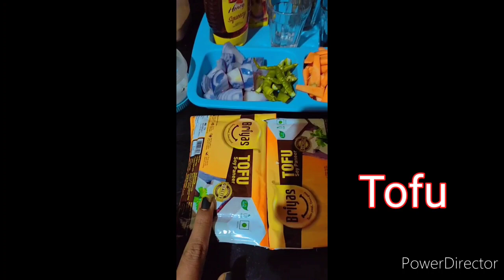Vegan Tofu Stir-fry